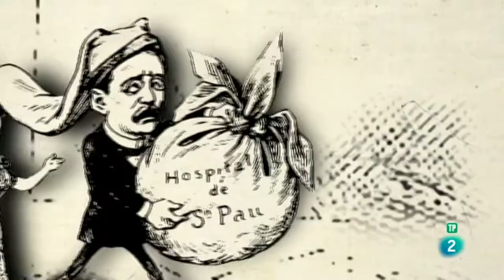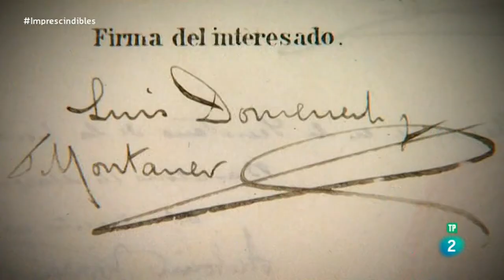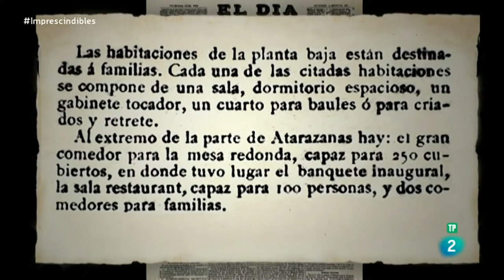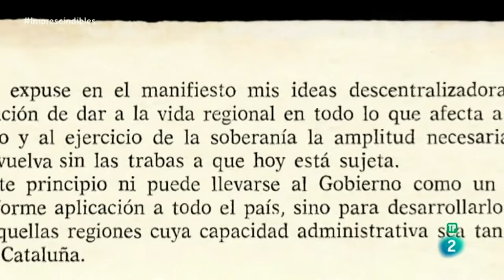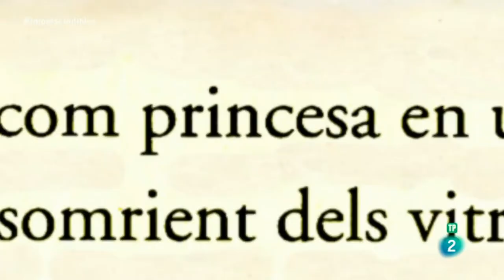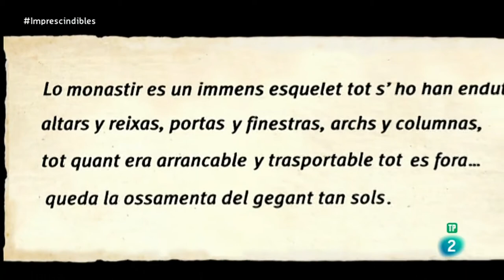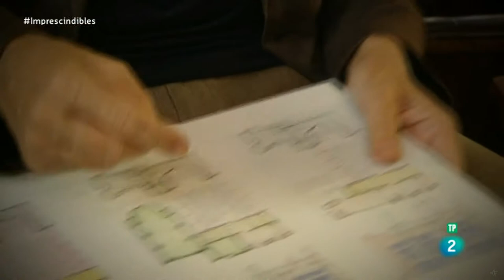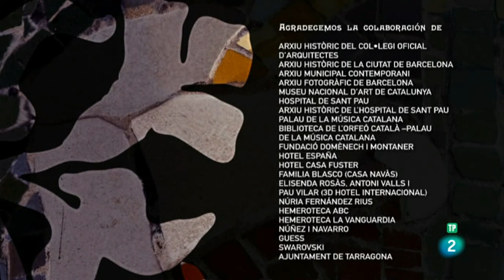Domènech I Montaner • [TVE Esp 2017]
Modernisme Català